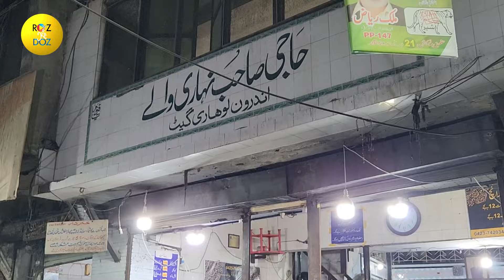انررون شہر | سحری | حاجی نہاری لوہاری گیٹ | Most Famous Street Food